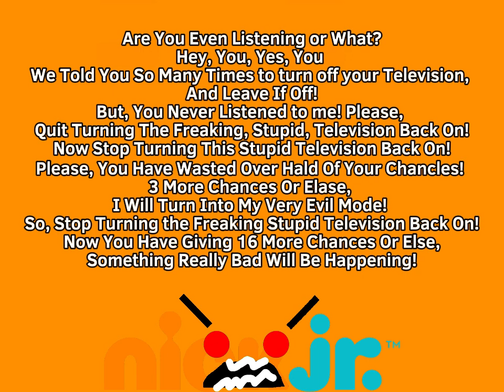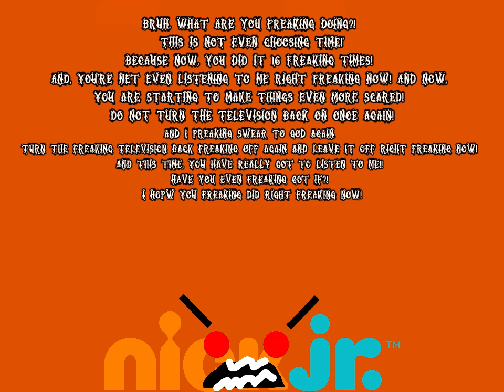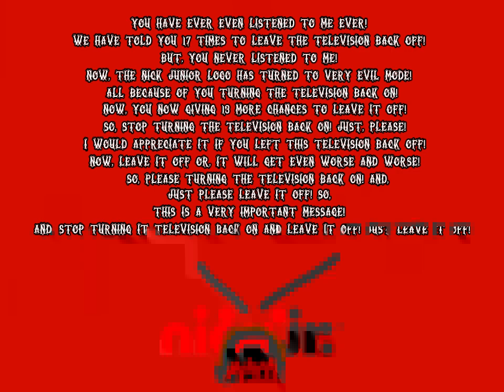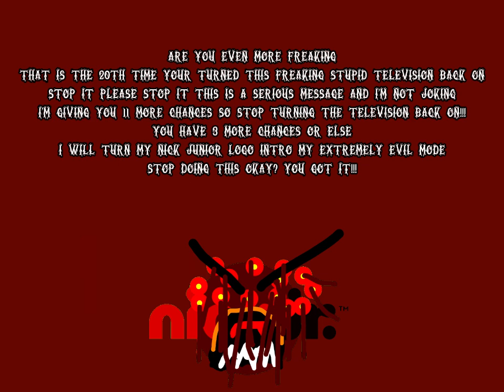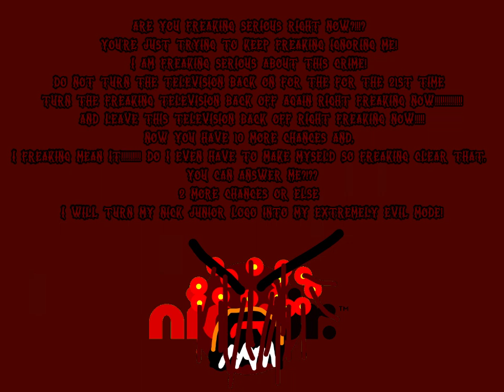Nick Jr. Anti-Piracy Screen 2005-2008 Remastered [Part 14 - 31]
FINAL PART SOON TO JANUARY 27, 2024 PREMIERE COMING SOON!